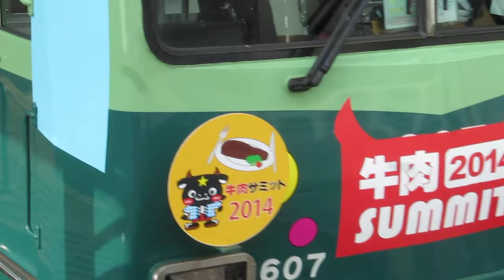京阪 石山坂本線 600形 607-608号編成 牛肉サミット2014 PRラッピング車 坂本行き 近江神宮前駅にて